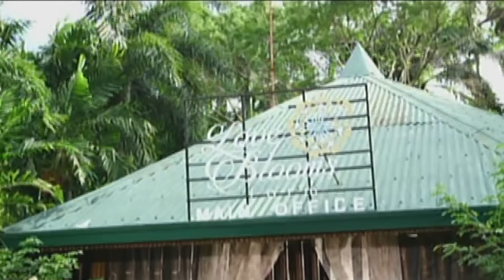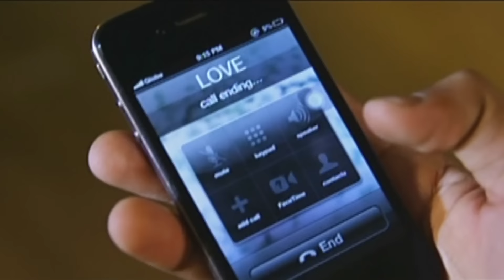Full Episode 31 | Two Wives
A bereaved Yvonne makes up her mind to pursue the concubinage case against Victor and Janine. Janine, on the other hand, begins to see the seamy side of life when she learns about Yvonne’s decision to sue her and Victor and when Vida relentlessly reclaims her land and closes down Love Blooms.